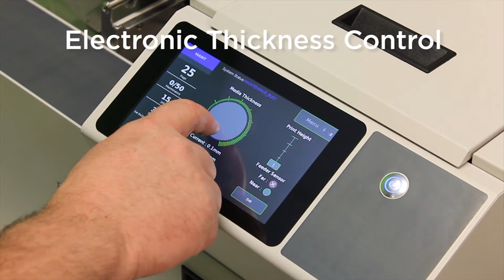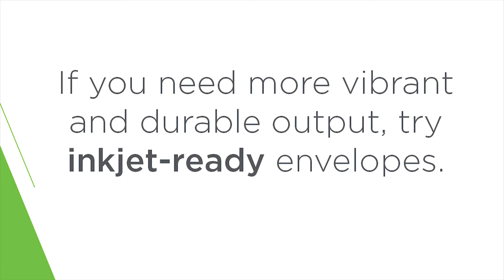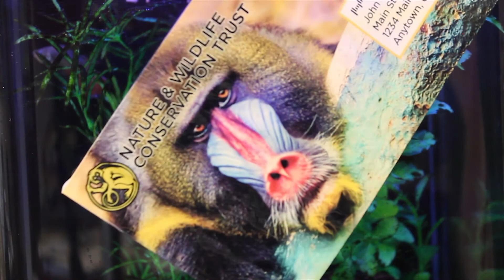Rena Mach 6 Inkjet Printer